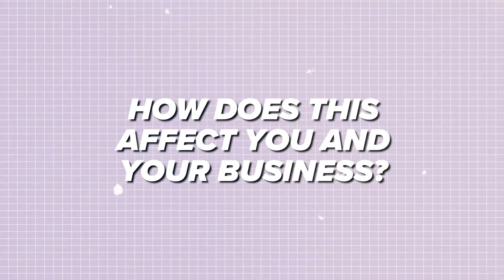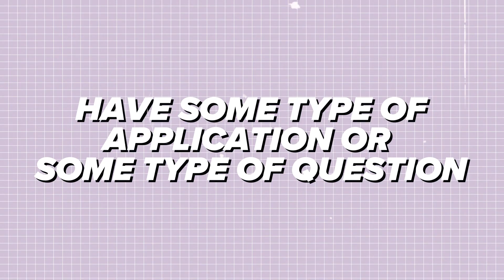The Worst Sales Mistake That Is Costing You a Lot (And How to Avoid It)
Today, you're going to learn the worst sales mistake that is costing you a lot and how to avoid it at all costs. Believe it or not, your energy is a very powerful force when it comes to persuasive speech. For that reason, it can either help or hinder your ability to close a sale. Needy energy pushes people away, but leaned out energy attracts others toward you.

If you’re interested in learning some more strategies on how to do this, check out my free training, linked below!

🚀  Ready to level up your communication skills? Just click the link below to register and you’ll get access to my elite business success toolkit just for attending!

✅  About Eileen Wilder - The Confident Closer Show.

Welcome to a world of breakthroughs with me, Eileen Wilder, on 'The Confident Closer Show.' Here, I share the secrets to skyrocketing your business and personal growth. As a best-selling author, high-ticket coach, and founder & CEO of Wild & Free™, I've guided coaches and thought-leaders globally to reach 6 and 7-figure successes with total authenticity.

Get into a community where entrepreneurs, speakers, and coaches transform dreams into reality. Join me for a journey filled with practical tips, inspiring stories, and the keys to becoming a confident and authentic leader in your field.

© Eileen Wilder - The Confident Closer Show